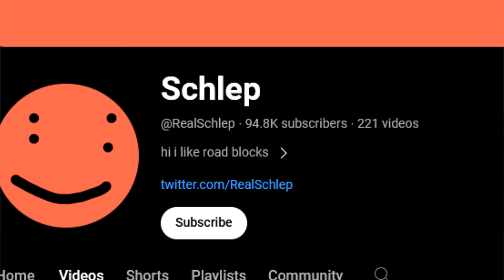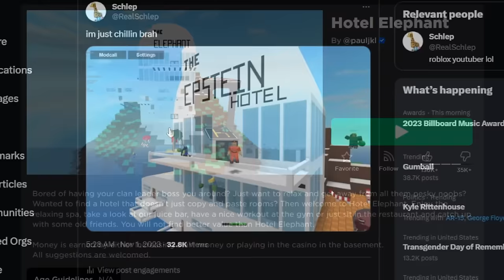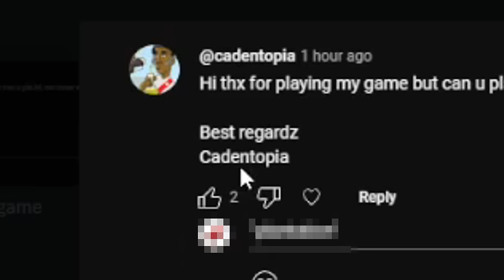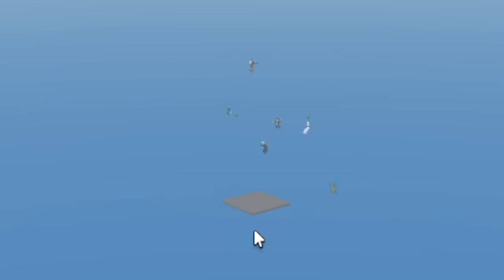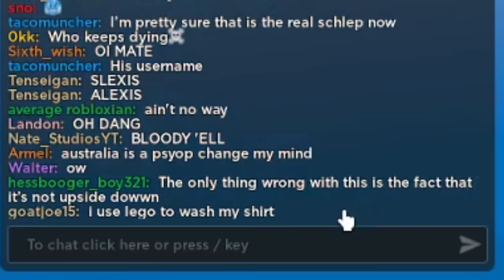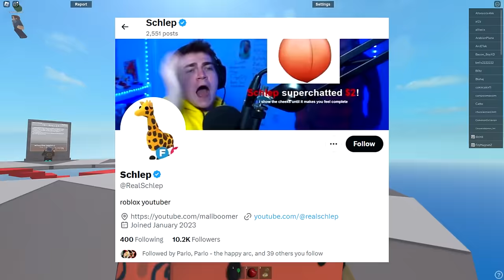this roblox game has gotten too realistic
this roblox game is too realistic

today we play natural disasters survival but the events that happen in the game are based on real life TRAGEDIES. we also talk about some drama relating to the game.

► Game: when the